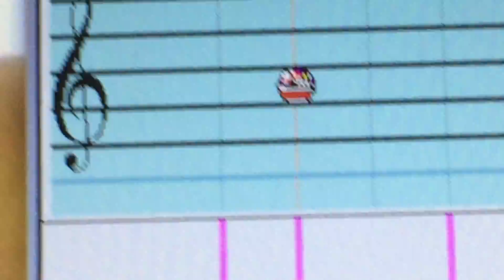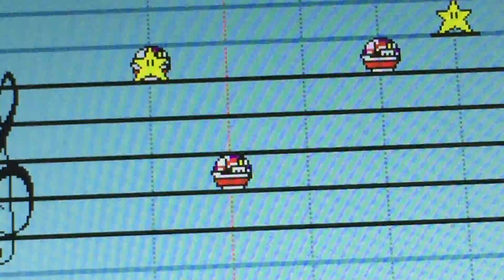'Happy Day' - Original Mario Paint Composition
This is a song I made on Mario Paint Composer. It's pretty happy, and I made it in a good mood. :)